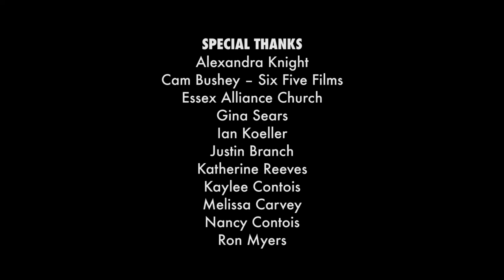Sam Gilfillan, Jordan Aiken, & Laila Shawa - Shout At The Devil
Sam Gilfillan, Jordan Aiken, & Laila Shawa performing "Shout At The Devil" at our very first Soli Student Concert!